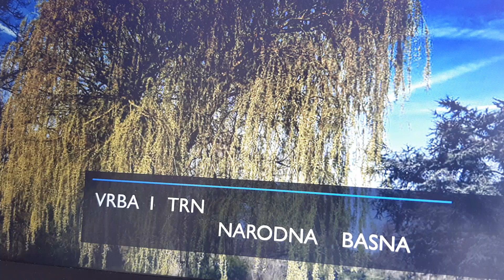Priče iz čitanke 3 Vrba i trn-narodna basna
Narodna basna